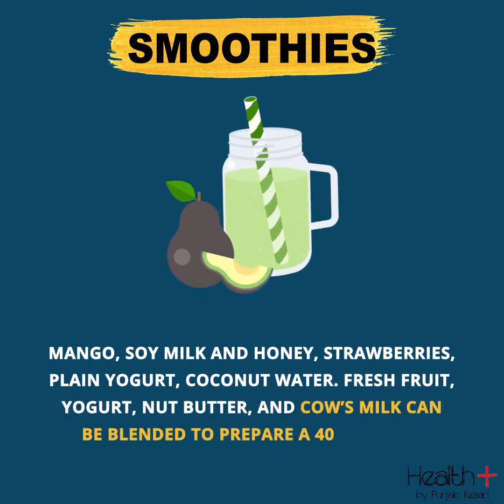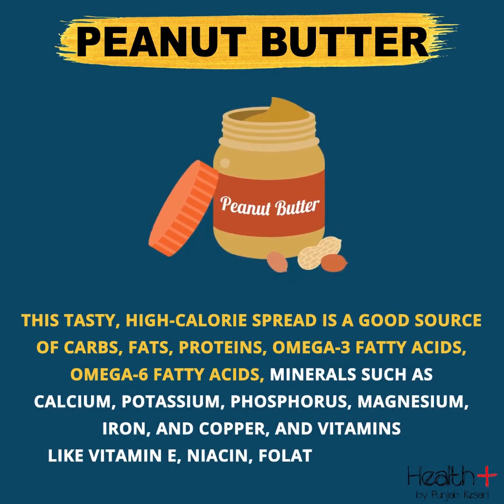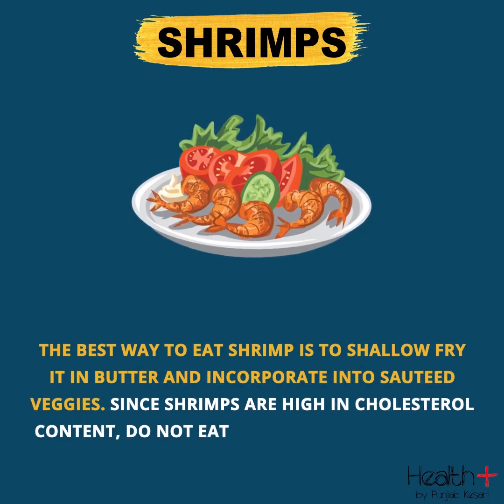Best Food to Gain Weight for Skinny Guys